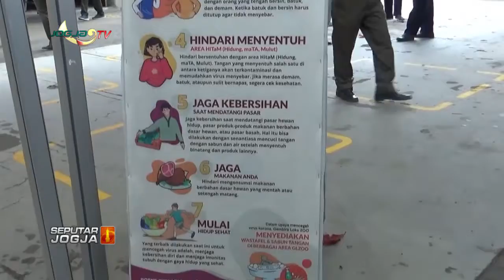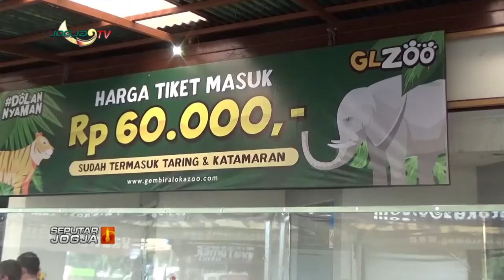DIBUKA TERBATAS, GL ZOO TIDAK TERIMA ROMBONGAN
Jogja tv - Kabar Berita Hari Ini seputar Jogja Jumat 31 juli 2020 - DIBUKA TERBATAS, GL ZOO TIDAK TERIMA ROMBONGAN YOGYAKARTA

peristiwa politik, hukum, sosial,budaya, ekonomi.

informasi terkinidan terpercaya.
dengan menyaksikan :

Live  Streaming

1. Klinong-Klinong Campursari    : Kamis 19.30 WIB
2. Bincang Hari Ini
3. Dokter Kita
4. Seputar Jogja